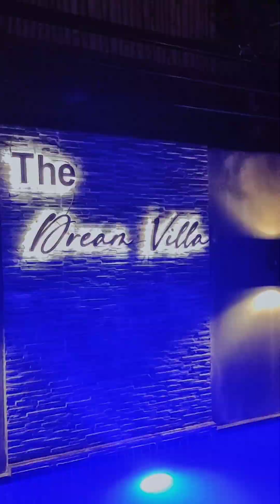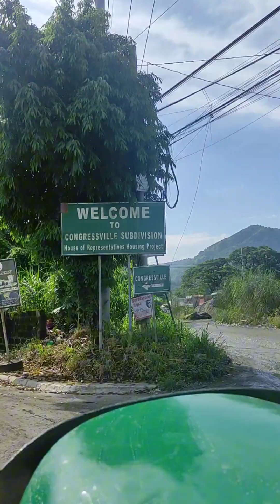The Dream Villa | Affordable Staycation